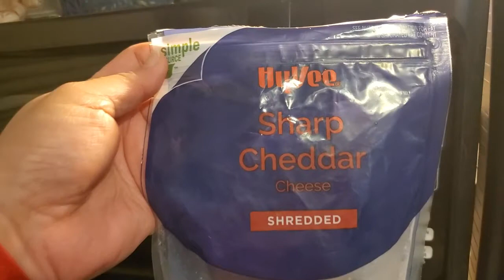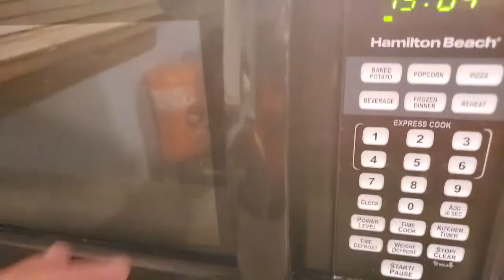MENU FOR TODAY - FRIED CHICKEN, MASH POTATO AND GREEN BEANS CASSEROLE - YUMMY!